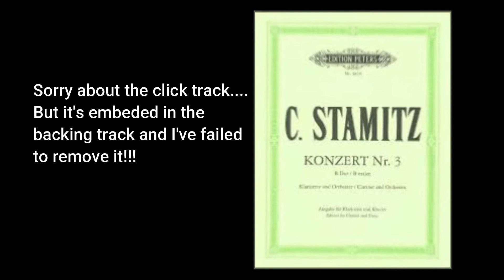Stamitz Concerto 3 Mvt 1 STS June 2020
Karl Stamitz Clarinet concerto #3 Mvt #1. Unfortunately the backing track contained a click track I failed to remove